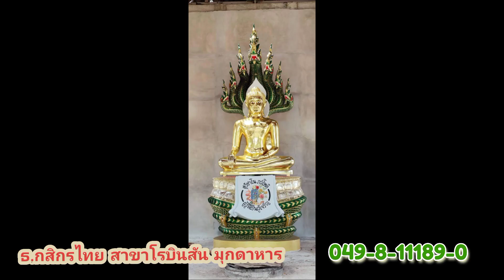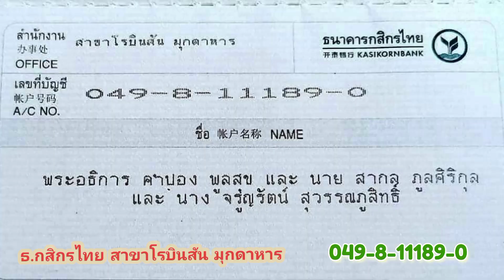ชมรมครูเก่าสวนกุหลาบวิทยาลัย ผ้าป่าวัดป่านาคำ ปิดทองคำพระเกตุมาลา ณ วัดราชบูรณ (วัดเลียบ) ตอนที่ 1